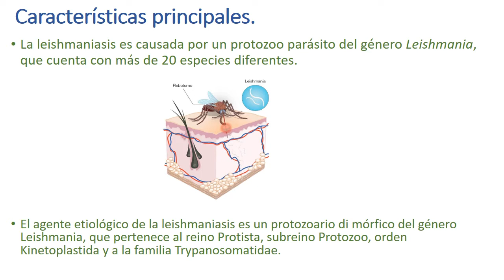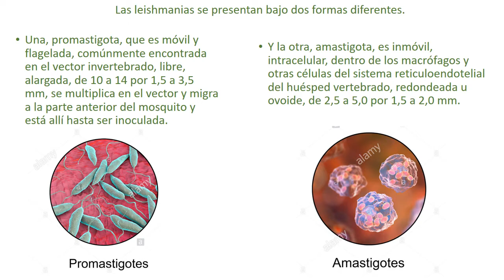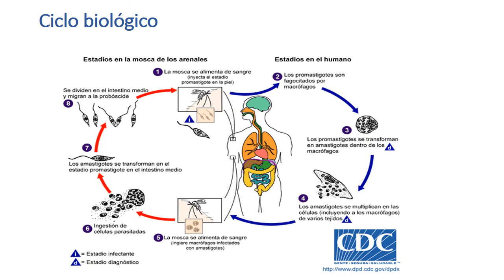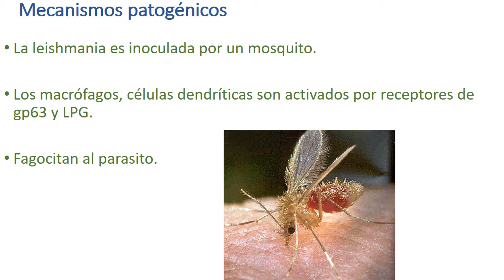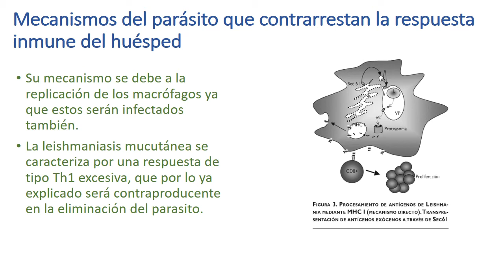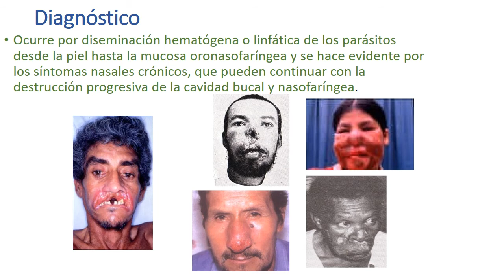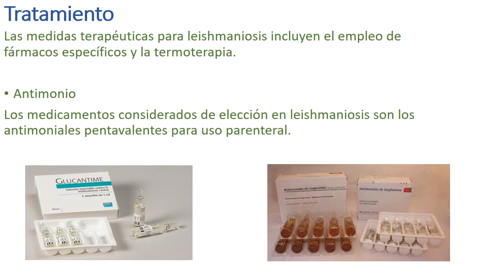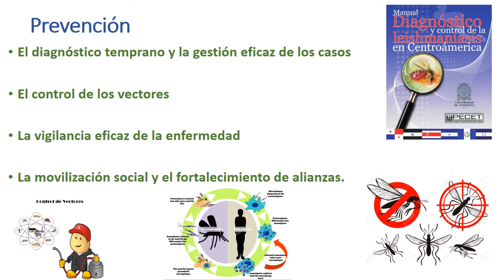Leishmania braziliensis QFB Orizaba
video escolar